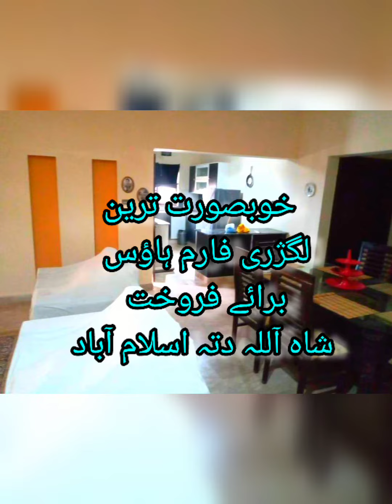luxury house for sale in islamabad |farm house for sale in islamabad|4 kannals farm house Islamabad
Totally Area 4 kannals :
Six bedrooms with attach bathrooms & walk in cupboards with 3 storage rooms in big bed rooms. 2 kitchens 1 dirty kitchen 2 living/lounge area

separate dinning area 3 cars designated covered car parking space with spacious front garden with tree plantation & vegetation in back of the house. House has water bore with 24 hours clean water

availability. House is 2 to 3 degrees cooler than Islamabad city, House has 1 guard room and 1 servant room 1 laundry room

shah Allah ditta
land lot
Agricultural land
Property sale's
Residential area
homes for sale
luxury Apartments

Azam Property Marketing & Builder's Islamabad